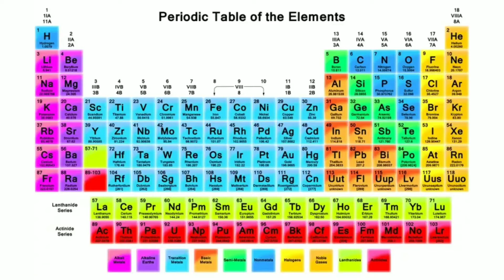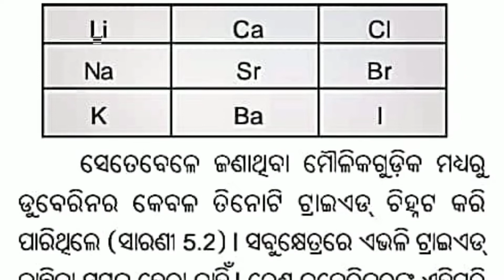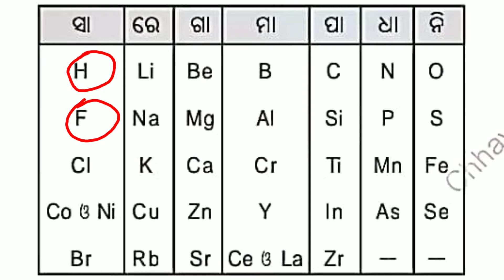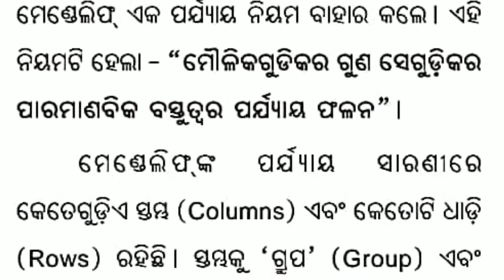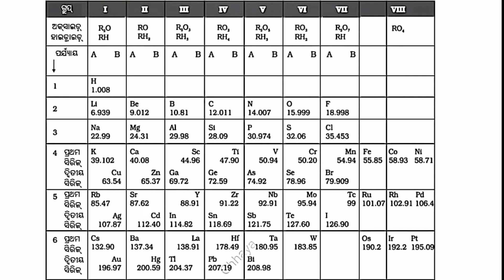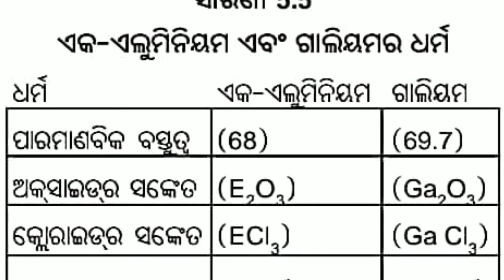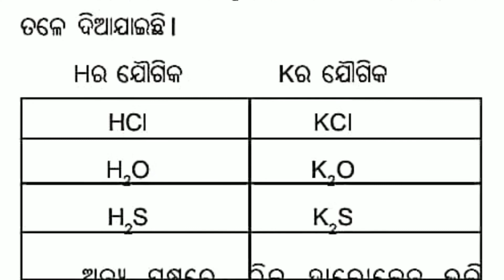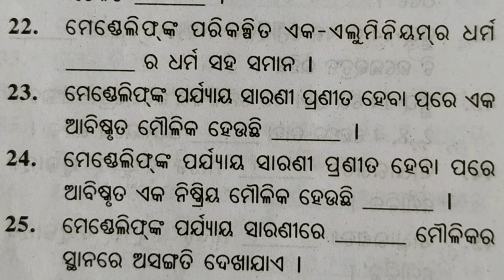ଦଶମ ଶ୍ରେଣୀ SCP Ch 5 ମୌଳିକ ଗୁଡ଼ିକର ପର୍ଯ୍ୟାୟ ଶ୍ରେଣୀକରଣ CODEX Scp L